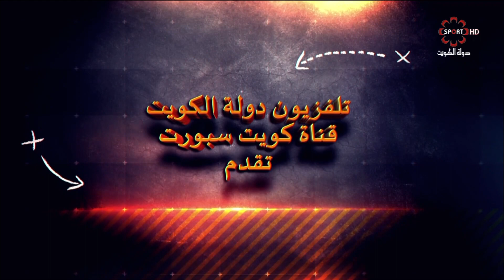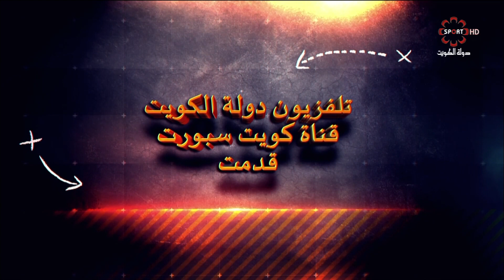برنامج اول السطر - الاثنين 5 / 11 / 2018